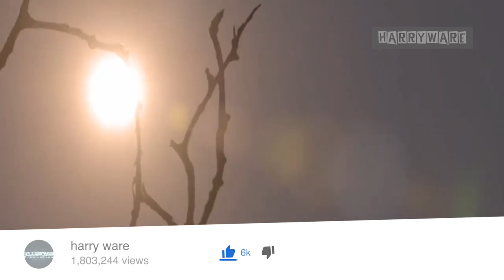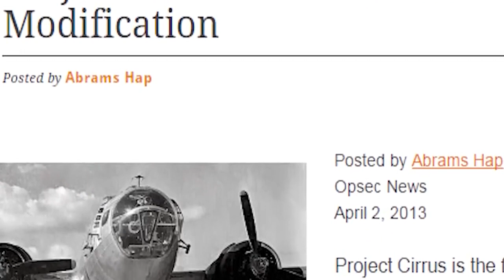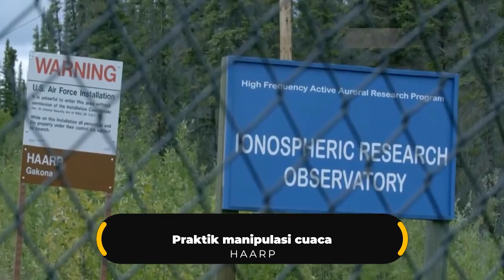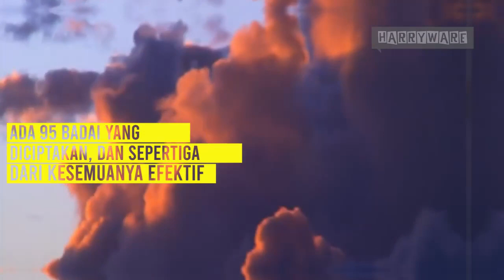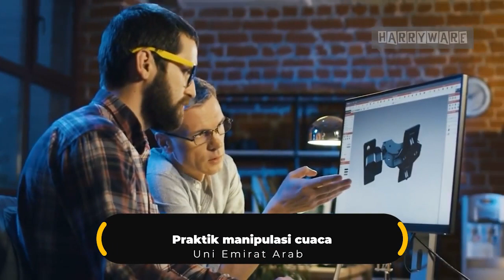400 - Bisa Mendatangkan Badai!! Mesin Pengendali Cuaca Beberapa Negara Di dunia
Salah satu eksperimen cuaca yang terkenal melibatkan militer adalah Project Cirrus yang dilakukan militer AS. Proyek yang dilakukan tahun 1947 ini dimaksudkan untuk 'memodifikasi badai.'  hal ini dilakukan karena prakiraan cuaca menyebut bahwa ada sebuah badai yang ingin diubah arah berjalannya. Perlawanan terhadap badai ini dilakukan dengan cara menerbangkan beberapa pesawat militer AS ke arah badai tersebut dan ketika berada di dalam badai, setiap pesawat melepaskan 82 kilogram dry ice yang telah dihancurkan. badai yang awalnya mengarah ke lautan lepas, akhirnya justru mengarah ke kota bernama Savannah, yang berada di negara bagian Georgia.
sebuah fasilitas penelitian yang berbasis di Alaska untuk mempelajari sifat dan perilaku ionosfer (lapisan teratas atmosfer). HAARP adalah program riset  yang dirancang untuk menganalisis ionosfer -- 85 km hingga 600 km dari permukaan Bumi. Terutama, untuk meningkatkan sistem komunikasi dan sistem pengawasan, baik untuk kepentingan sipil maupun pertahanan. Program tersebut didanai Angkatan Udara AS, Angkatan Laut, University of Alaska dan the Defense Advanced Research Projects Agency (DARPA).
Pengamatan dan pemahaman tentang badai selalu menjadi prioritas Layanan Cuaca Nasional. Sejak awal, studi siklon tropis telah berada di garis depan operasi badan ini, dengan teknologi baru yang menawarkan informasi tentang badai selama beberapa dekade penelitian. Pada tahun-tahun antara 1962 dan 1983, pengamatan badai mengambil langkah besar ke arah yang hampir terdengar seperti fiksi ilmiah: campur tangan manusia dan modifikasi badai. Dikenal sebagai Proyek STORMFURY, upaya tersebut dilakukan oleh beberapa lembaga pemerintah, termasuk Biro Cuaca. Proyek STORMFURY berusaha melemahkan siklon tropis dengan menerbangkan pesawat ke badai dan menyebarkan iodida perak melalui proses yang disebut penyemaian awan. Penyemaian awan adalah jenis modifikasi cuaca yang mencoba mengubah proses awan atau badai dengan melepaskan zat ke udara.